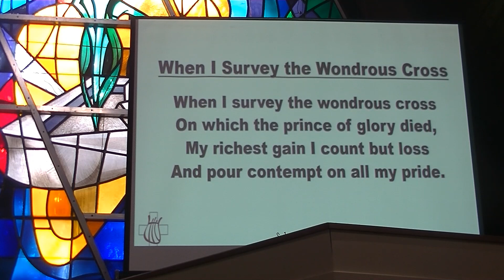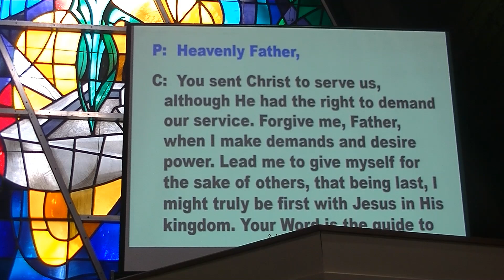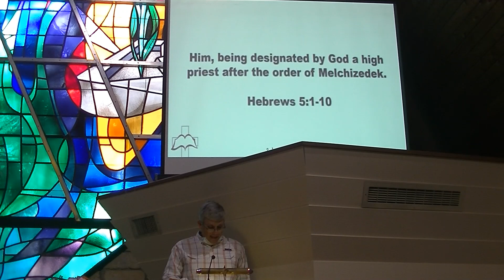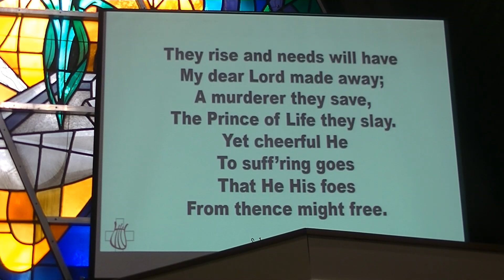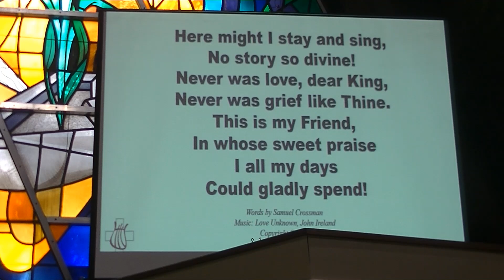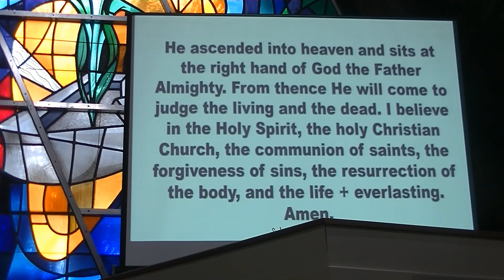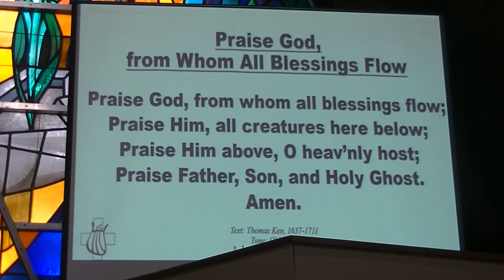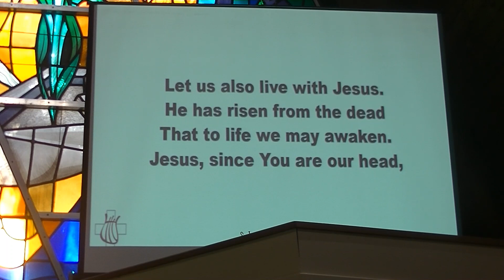Saturday Service: 3-20-21: "I Shall Be Their God, and They Shall Be My People"